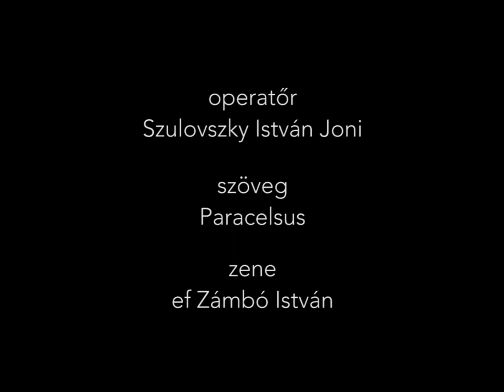ef Zámbó István - Expedíció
Készült a dunabogdányi síkságon 1985-ben.
operatőr: Szulovszky István Joni
szöveg: Paracelsus
zene: ef Zámbó István